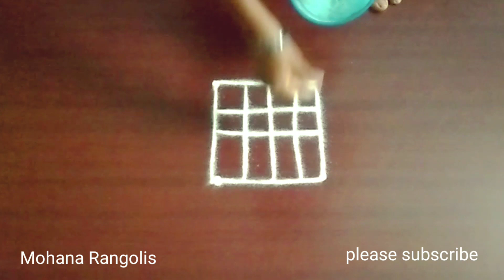very easy padi kolam design | 2x2 dot's | @mohanarangolis